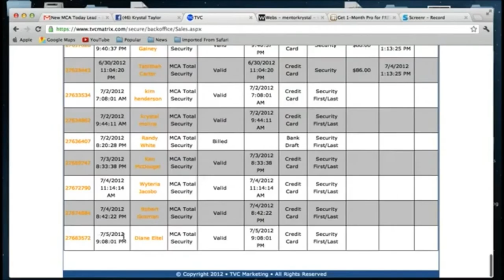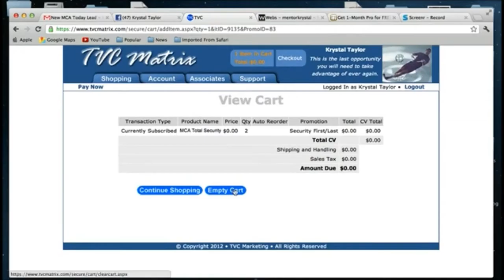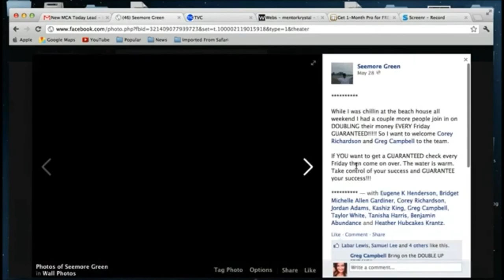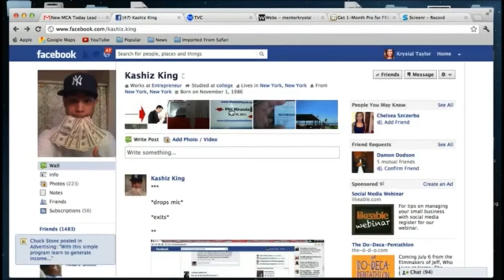She Makes $6100/Month With Motor Club of America (TVC Marketing)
Click 'Go Best Now'